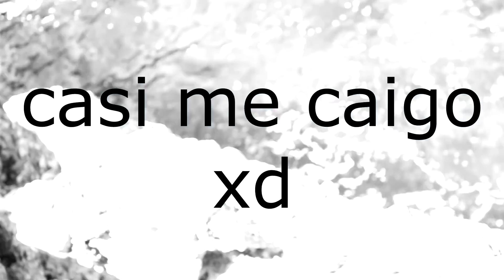HE ENCONTRADO LA CUEVA DE LAS SIRENAS DE MAKO?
Hola chicos bienvenidos a este nuevo vídeo, hoy vengo a enseñaros una cueva que encontré en menorca y es muy preciosa y parecida a la de las sirenas de mako. Espero que os guste, si es así dejad un buen like.